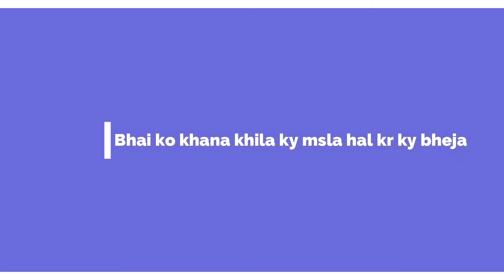Seeing Doctor and met a Majbor Man.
Accidentally met a man who came to Dubai. His an agent and Boss flew away.